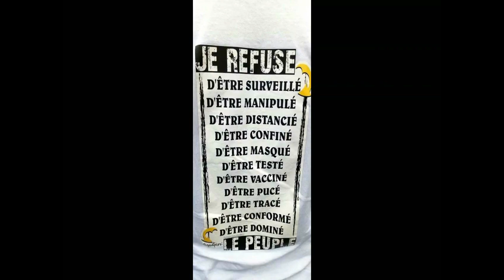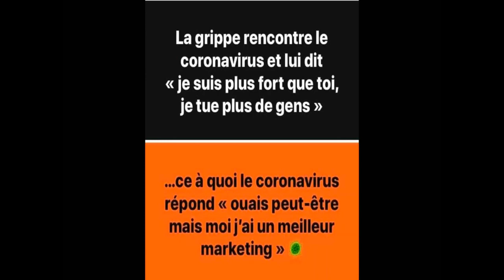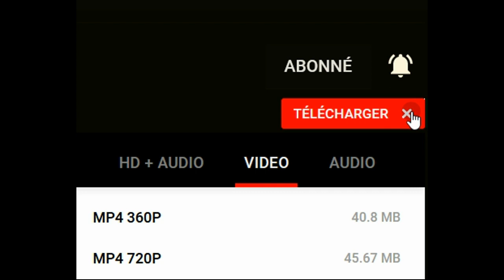Coronacircus intro (prochaine vidéo) ... à suivre !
Petit aperçu de ma prochaine vidéo bientôt disponible sur Odysee
Activez les notifications sur YT et Odysee